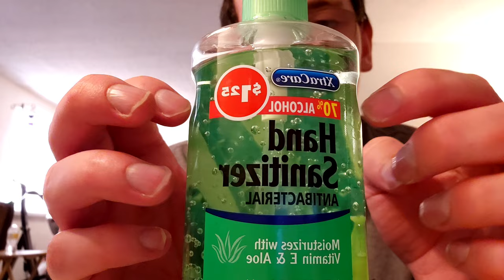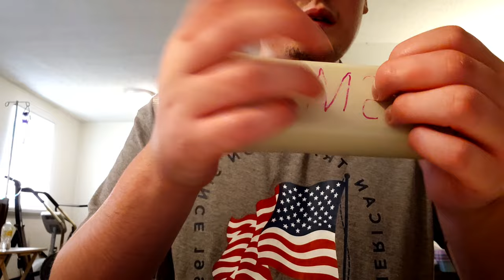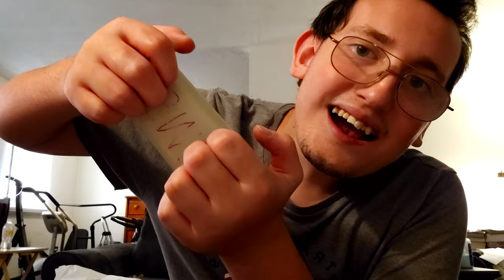ASMR NO TALKING 100 Random Triggers